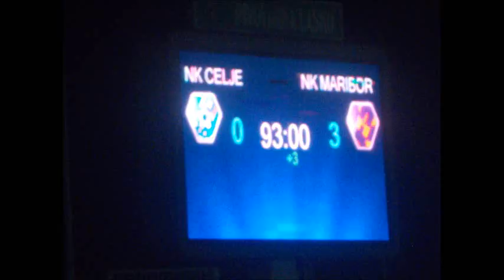Celje:Maribor 0:3 (0:0),Prva liga TS,7-krog,28.9.2016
Najprej je v 51. minuti avtogol dosegel Janez Pišek, ki je z glavo v lastno mrežo preusmeril žogo po podaji Sintayehuja Sallalicha z leve strani. V 72. minuti je na 0:2 povišal Sunny Omoregie, ki je po strelu iz kota Aleksa Pihlerja iz bližine z glavo spravil žogo v mrežo na drugi vratnici. Pet minut pred koncem je po akciji Milivoja Novakovića in Marwana Kabhe piko na i postavil osamljeni rezervist Luka Zahović, ki je na igrišče vstopil 25 sekund prej. Kot je znano, se je Zahović pred dnevi vrnil v matični klub kot posojen nogometaš Heerenveena.
Vijoličasti so bili že v prvem polčasu podjetnejši in nevarnejši. Novaković je v 17. minuti streljal malenkost mimo vratnice, Omoregie pa je bil v 32. minuti po podaji Erika Janže sam pred vrati, a je z nekaj metrov z glavo zadel le vratarja Matica Kotnika. V 42. je z močnim strelom od daleč poskušal še Kabha, prav tako za las mimo gola.
CELJE - MARIBOR 0:3 (0:0)
2.800; Pišek 51./ag, Omoregie 72., Zahović 86.